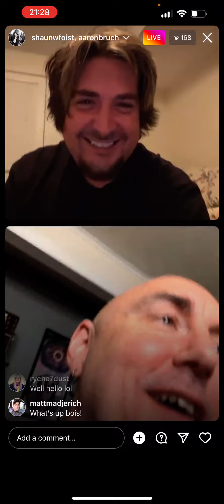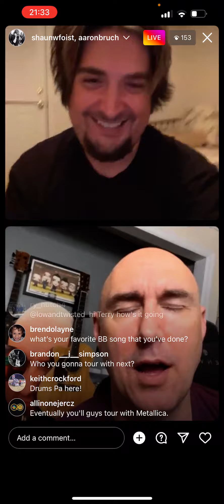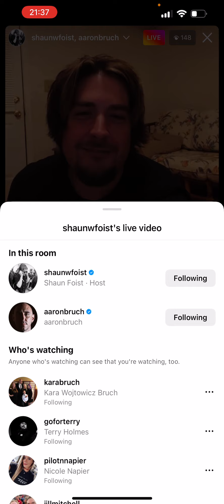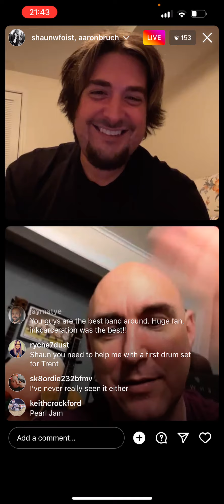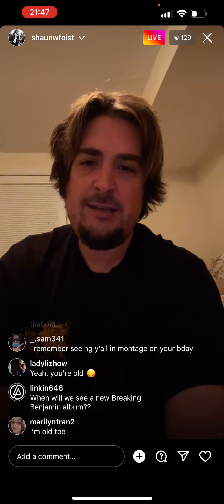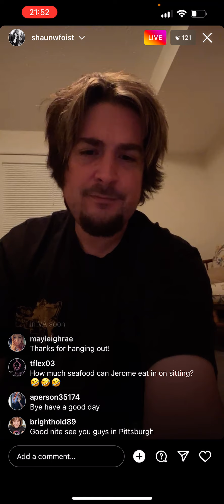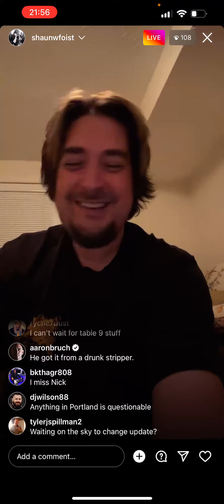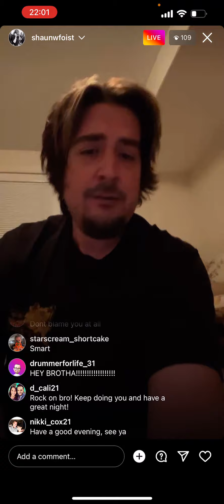Shaun Foist and Aaron Bruch of Breaking Benjamin on Instagram live 7/25/2022